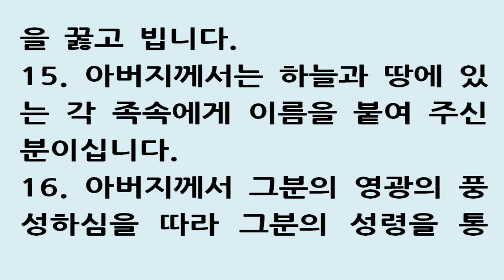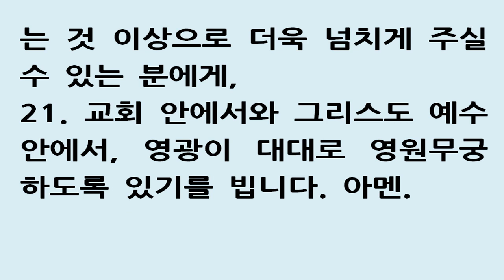에베소서 3장 [새번역] Ephesians 3 [지식을 초월하는 그리스도의 사랑을 알게 되기를 빕니다. 그리하여 하나님의 온갖 충만하심으로 여러분이 충만하여지기를 바랍니다.]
1 For this reason I, Paul, the prisoner of Christ Jesus for the sake of you Gentiles- 1 τουτου χαριν εγω παυλος ο δεσμιος του χριστου {VAR1: ιησου } {VAR2: [ιησου] } υπερ υμων των εθνων 2 Surely you have heard about the administration of God's grace that was given to me for you, 2 ει γε ηκουσατε την οικονομιαν της χαριτος του θεου της δοθεισης μοι εις υμας 3 that is, the mystery made known to me by revelation, as I have already written briefly. 3 [οτι] κατα αποκαλυψιν εγνωρισθη μοι το μυστηριον καθως προεγραψα εν ολιγω 4 In reading this, then, you will be able to understand my insight into the mystery of Christ, 4 προς ο δυνασθε αναγινωσκοντες νοησαι την συνεσιν μου εν τω μυστηριω του χριστου 5 which was not made known to men in other generations as it has now been revealed by the Spirit to God's holy apostles and prophets. 5 ο ετεραις γενεαις ουκ εγνωρισθη τοις υιοις των ανθρωπων ως νυν απεκαλυφθη τοις αγιοις αποστολοις αυτου και προφηταις εν πνευματι 6 This mystery is that through the gospel the Gentiles are heirs together with Israel, members together of one body, and sharers together in the promise in Christ Jesus. 6 ειναι τα εθνη συγκληρονομα και συσσωμα και συμμετοχα της επαγγελιας εν χριστω ιησου δια του ευαγγελιου 7 I became a servant of this gospel by the gift of God's grace given me through the working of his power. 7 ου εγενηθην διακονος κατα την δωρεαν της χαριτος του θεου της δοθεισης μοι κατα την ενεργειαν της δυναμεως αυτου 8 Although I am less than the least of all God's people, this grace was given me: to preach to the Gentiles the unsearchable riches of Christ, 8 εμοι τω ελαχιστοτερω παντων αγιων εδοθη η χαρις αυτη τοις εθνεσιν ευαγγελισασθαι το ανεξιχνιαστον πλουτος του χριστου 9 and to make plain to everyone the administration of this mystery, which for ages past was kept hidden in God, who created all things. 9 και φωτισαι {VAR2: [παντας] } τις η οικονομια του μυστηριου του αποκεκρυμμενου απο των αιωνων εν τω θεω τω τα παντα κτισαντι 10 His intent was that now, through the church, the manifold wisdom of God should be made known to the rulers and authorities in the heavenly realms, 10 ινα γνωρισθη νυν ταις αρχαις και ταις εξουσιαις εν τοις επουρανιοις δια της εκκλησιας η πολυποικιλος σοφια του θεου 11 according to his eternal purpose which he accomplished in Christ Jesus our Lord. 11 κατα προθεσιν των αιωνων ην εποιησεν εν τω χριστω ιησου τω κυριω ημων 12 In him and through faith in him we may approach God with freedom and confidence. 12 εν ω εχομεν την παρρησιαν και προσαγωγην εν πεποιθησει δια της πιστεως αυτου 13 I ask you, therefore, not to be discouraged because of my sufferings for you, which are your glory. 13 διο αιτουμαι μη εγκακειν εν ταις θλιψεσιν μου υπερ υμων ητις εστιν δοξα υμων 14 For this reason I kneel before the Father, 14 τουτου χαριν καμπτω τα γονατα μου προς τον πατερα 15 from whom his whole family in heaven and on earth derives its name. 15 εξ ου πασα πατρια εν ουρανοις και επι γης ονομαζεται 16 I pray that out of his glorious riches he may strengthen you with power through his Spirit in your inner being, 16 ινα δω υμιν κατα το πλουτος της δοξης αυτου δυναμει κραταιωθηναι δια του πνευματος αυτου εις τον εσω ανθρωπον 17 so that Christ may dwell in your hearts through faith. And I pray that you, being rooted and established in love, 17 κατοικησαι τον χριστον δια της πιστεως εν ταις καρδιαις υμων εν αγαπη ερριζωμενοι και τεθεμελιωμενοι εν αγαπη ερριζωμενοι και τεθεμελιωμενοι 18 may have power, together with all the saints, to grasp how wide and long and high and deep is the love of Christ, 18 ινα εξισχυσητε καταλαβεσθαι συν πασιν τοις αγιοις τι το πλατος και μηκος και υψος και βαθος 19 and to know this love that surpasses knowledge-that you may be filled to the measure of all the fullness of God. 19 γνωναι τε την υπερβαλλουσαν της γνωσεως αγαπην του χριστου ινα πληρωθητε εις παν το πληρωμα του θεου 20 Now to him who is able to do immeasurably more than all we ask or imagine, according to his power that is at work within us, 20 τω δε δυναμενω υπερ παντα ποιησαι υπερ εκπερισσου ων αιτουμεθα η νοουμεν κατα την δυναμιν την ενεργουμενην εν ημιν 21 to him be glory in the church and in Christ Jesus throughout all generations, for ever and ever! Amen. 21 αυτω η δοξα εν τη εκκλησια και εν χριστω ιησου εις πασας τας γενεας του αιωνος των αιωνων αμην
[에베소서 3장] 새번역

1. 그러므로 이방 사람 여러분을 위하여 그리스도 [예수]의 일로 갇힌 몸이 된 나 바울이 말합니다. -
2. 하나님께서 여러분을 위하여 일하도록 나에게 이 직분을 은혜로 주셨다는 것을, 여러분은 이미 들었을 줄 압니다.
3. 하나님께서는 나에게 그 비밀을 계시로 알려 주셨습니다. 그것은 내가 이미 간략하게 적은 바와 같습니다.
4. 여러분이 그것을 읽어보면, 내가 그리스도의 비밀을 어떻게 이해하고 있는지를 알게 될 것입니다.
5. 지나간 다른 세대에서는 하나님께서 그 비밀을 사람의 아들들에게 알려주지 아니하셨는데, 지금은 그분의 거룩한 사도들과 예언자들에게 성령으로 계시하여 주셨습니다.
6. 그 비밀의 내용인즉 이방 사람들이 복음을 통하여 그리스도 예수 안에서 유대 사람들과 공동 상속자가 되고, 함께 한 몸이 되고, 약속을 함께 가지는 자가 되는 것입니다.
7. 나는 이 복음을 섬기는 일꾼이 되었습니다. 내가 이렇게 된 것은 하나님께서 그분의 능력이 작용하는 대로 나에게 주신 그분의 은혜의 선물을 따른 것입니다.
8. 하나님께서 모든 성도 가운데서 지극히 작은 자보다 더 작은 나에게 이 은혜를 주셔서, 그리스도의 헤아릴 수 없는 부요함을 이방 사람들에게 전하게 하시고,
9. 만물을 창조하신 하나님 안